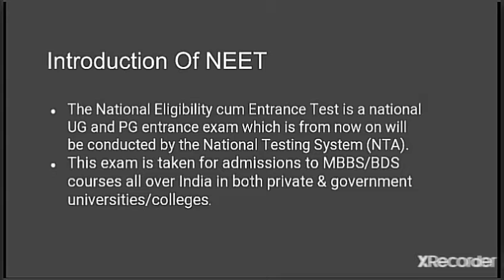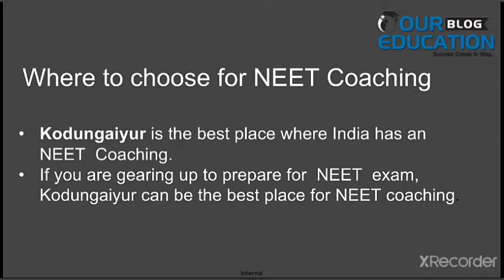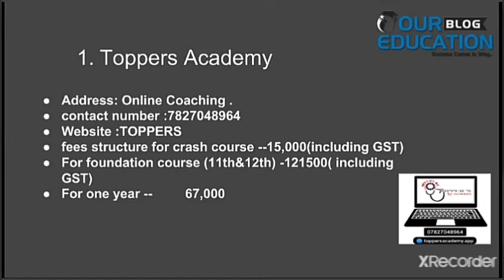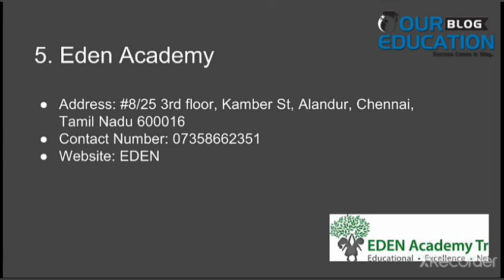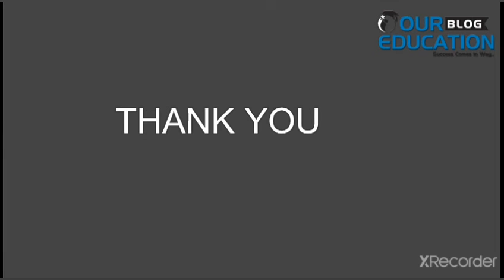Best NEET Coaching in kodungaiyur | our education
In this video we will provide the information for best NEET Coaching in India for better Preparation of all the student for their better preparation in India.

The Hinduzone
Courses offered - CAREER GUIDANCE in free personalized approach

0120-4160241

Yojna IAS
Plutus ias
Mrunal.app
Vision IAS